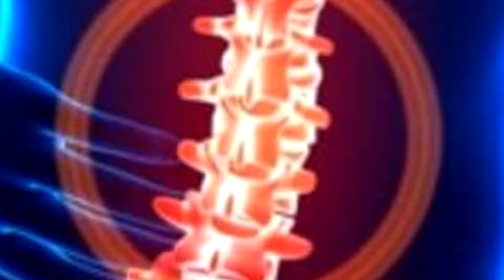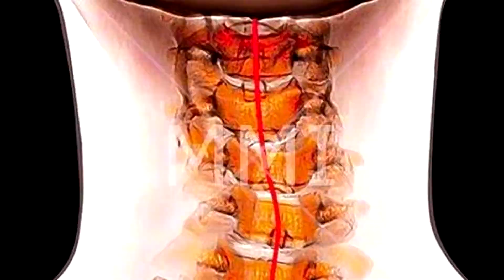Вытягивание позвоночника в домашних условиях!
Сегодня мы Вам расскажем, как правильно нужно вытягивать позвоночника методом Александра Дроженникова